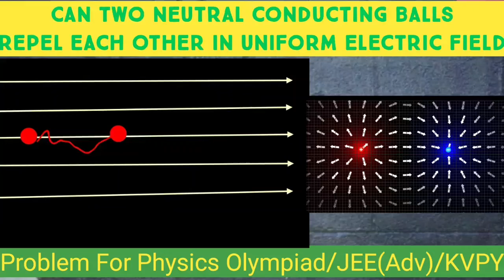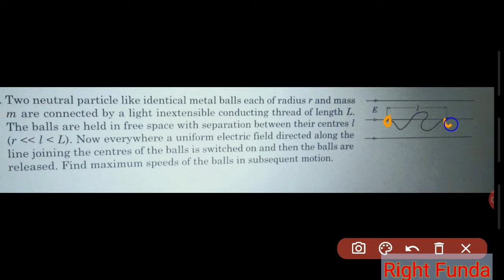Can Two Neutral Conducting Balls Repel Other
Que:
Two neutral particle like identical metal balls each of radius r and mass m are connected by a light inextensible conducting wire of length L
. The balls are held in free space with separation between their centers l. Now a uniform electric field E is switched on and then the balls are released.Find maximum speed of the balls in subsequent motion.

Everything is easy, if Funda is clear.
These videos are prepared to help my students/ clear their doubts during the lockdown  period due to the Corona outbreak.
Online video tutorial, online physics tutorials, problems and solutions for JEE Mains, problems and solutions for JEE Advanced, Physics, Physics for olympiads,